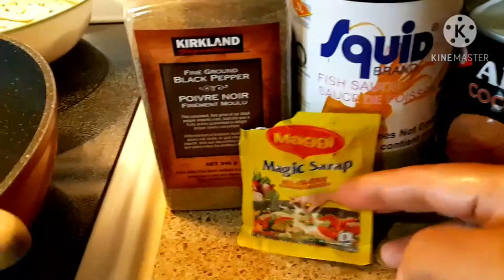PICKEREL WITH COCONUT MILK EGGPLANT &KALE(GINATAANG PICKEREL)BUHAYCANADA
today's  video  we will show you how we cook fish pickerel  with coconut milk eggplant and kale